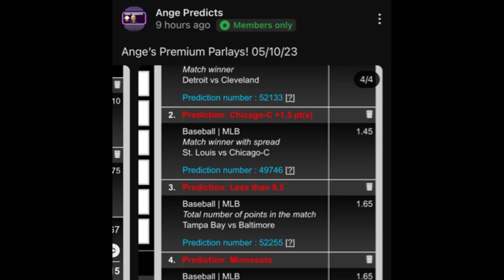NBA Predictions Today! 05/23/23 FREE PICKS and Betting Tips